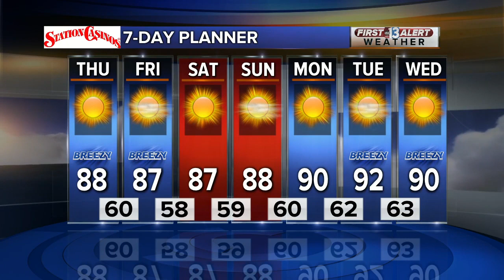13 Action News Latest Headlines | October 3, 12pm